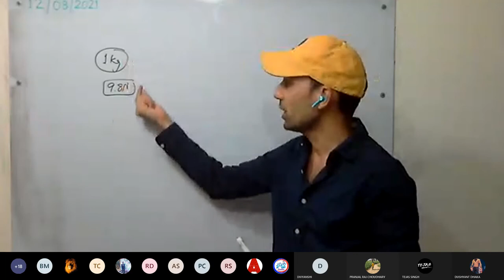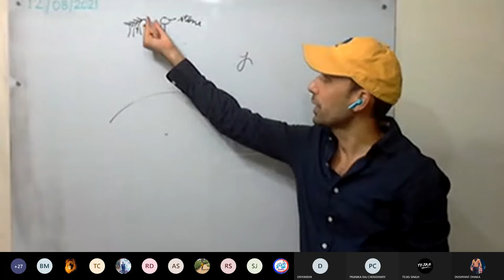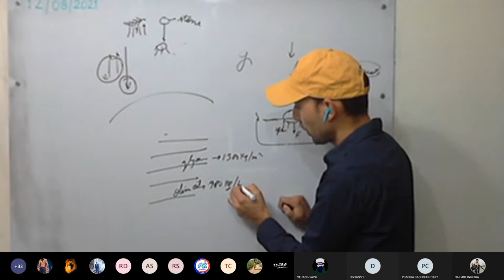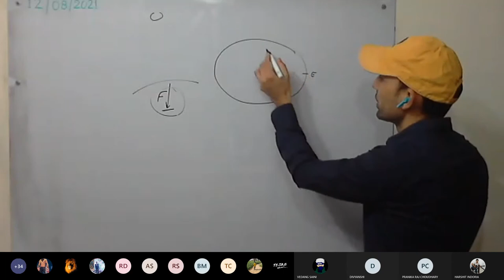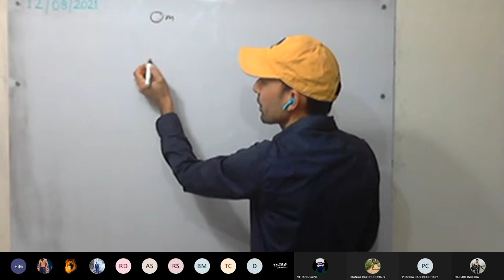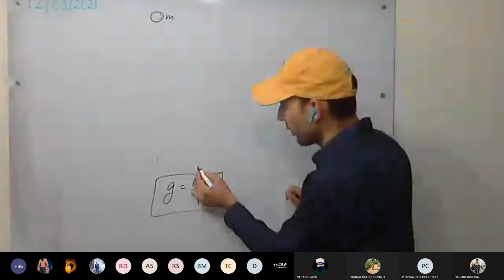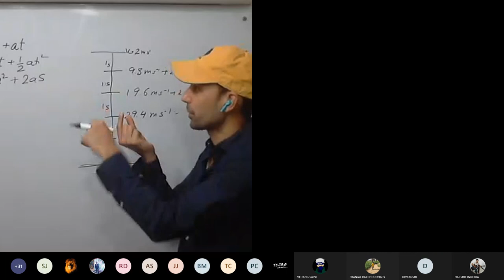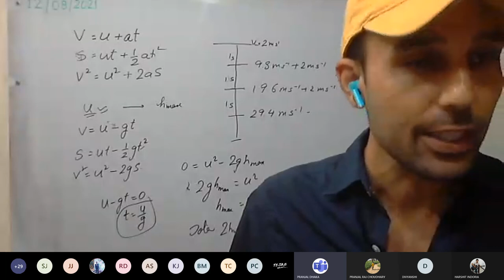Physics 9 Lily Jasmine